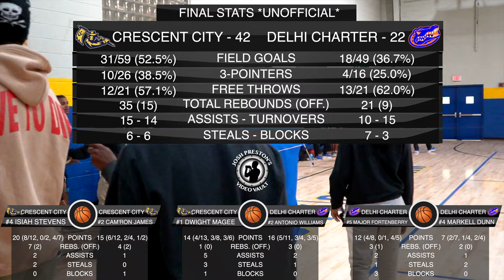No. 3 Crescent City vs. No. 14 Delhi Charter (HIGHLIGHTS) - CC Heats Up in D-IV 2nd-Rd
Crescent City was looking to continue their incredible turnaround this year going from two wins last season to 20 and the 3 seed this season. It looks like they'll be around for years to come too with a ton of young talent on the roster including 2026 PG Dwight Magee, 2025 G Isiah Stevens and 2025 G/W Cam'Ron James 👀